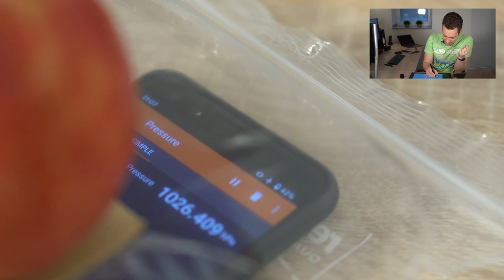homelabchallenge: Follow-up zu "Luftdruck" (de)